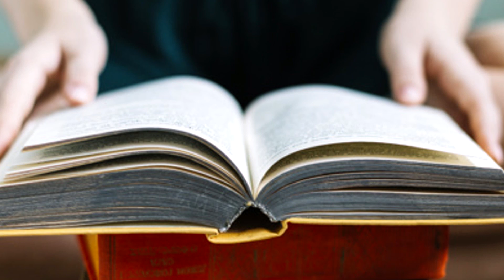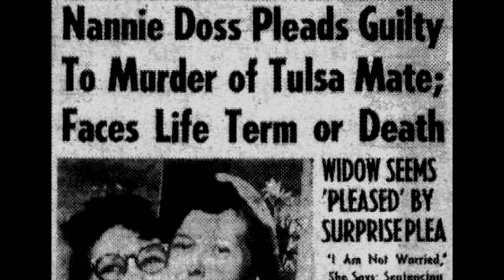Lady Killers- Ep.5 Nannie Doss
Born to a poor family with 4 other siblings made growing up hard. Add a controlling father and a hard life doesn't tend to turn out well.

GhoulishGal

GhoulishGal

GhoulishGal